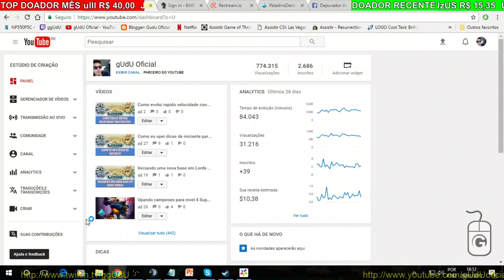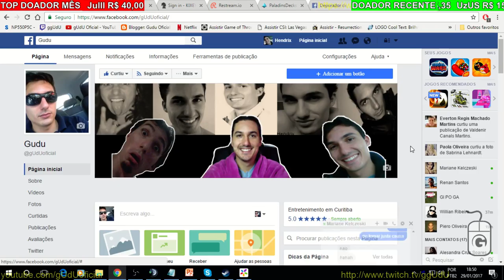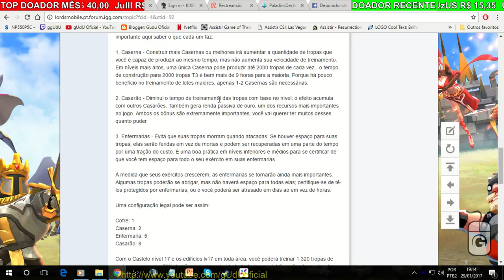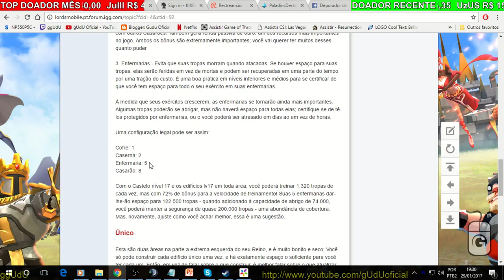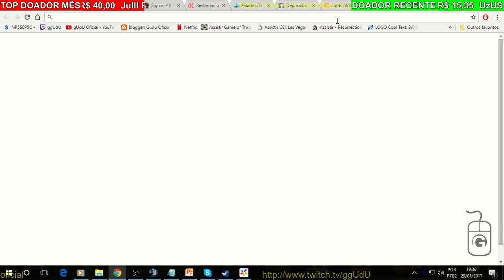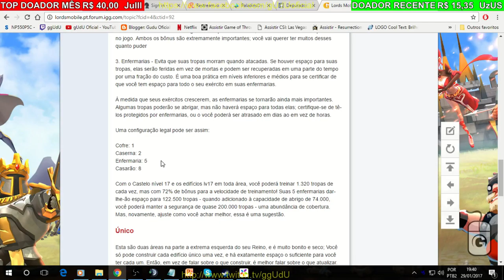Gameplay ataque dos herois e abrindo novo terreno | Lords Mobile